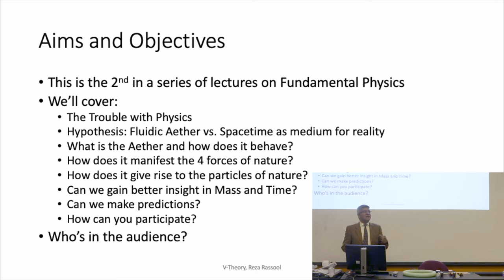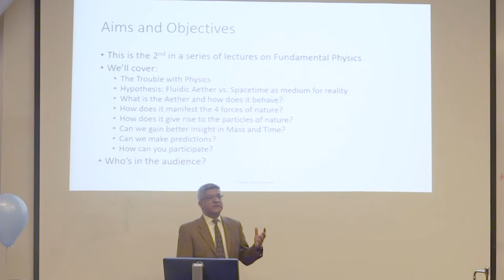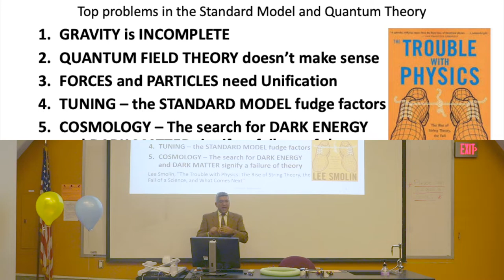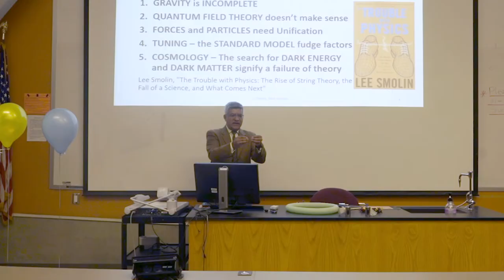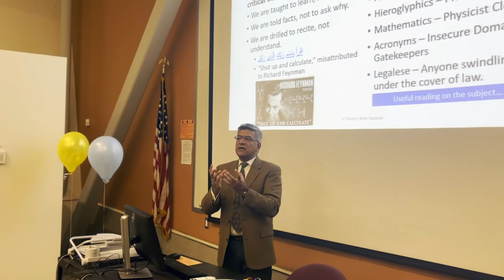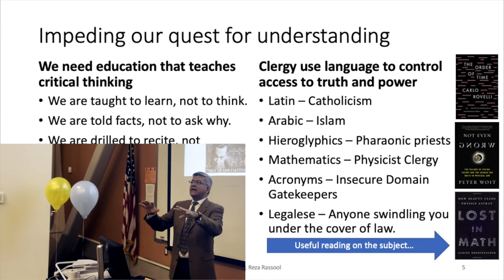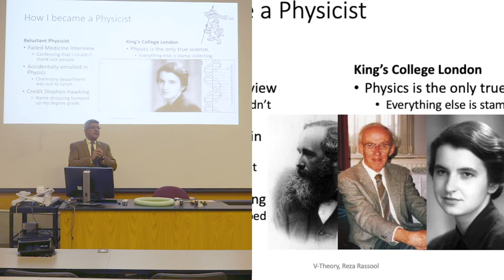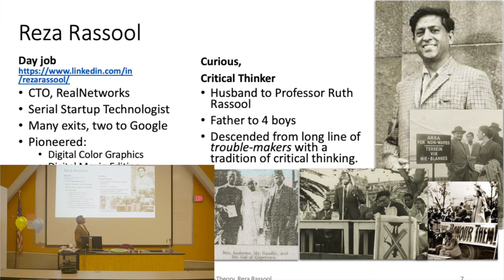V Theory - A Theory of Nothing - 1: Intro MESA Lecture 2022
This is the 2nd in a series of lectures on Fundamental Physics
We’ll cover:
The Trouble with Physics
Hypothesis: Fluidic Aether vs. Spacetime as medium for reality
What is the Aether and how does it behave?
How does it manifest the 4 forces of nature?
How does it give rise to the particles of nature?
Can we gain better insight in Mass and Time?
Can we make predictions?
How can you participate?

The problem of quantum gravity: Combine general relativity and quantum theory into a single theory that can claim to be the complete theory of nature.
The foundational problems of quantum mechanics: Resolve the problems in the foundations of quantum mechanics, either by making sense of the theory as it stands or by inventing a new theory that does make sense.
The unification of particles and forces: Determine whether or not the various particles and forces can be unified in a theory that explains them all as manifestations of a single, fundamental entity.
The tuning problem: Explain how the values of the free constants in the standard model of particle physics are chosen in nature.
The problem of cosmological mysteries: Explain dark matter and dark energy. Or, if they don't exist, determine how and why gravity is modified on large scales. More generally, explain why the constants of the standard model of cosmology, including the dark energy, have the values they do.